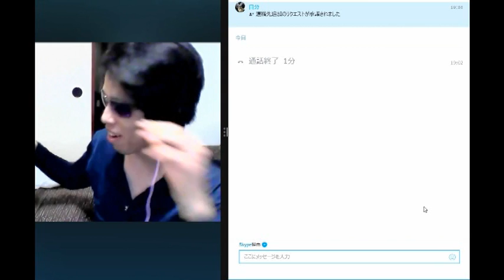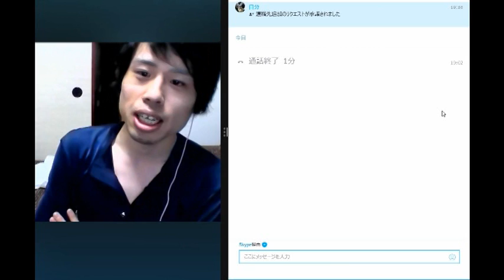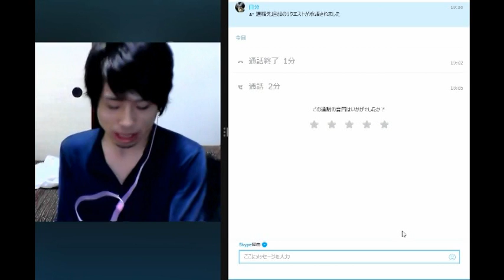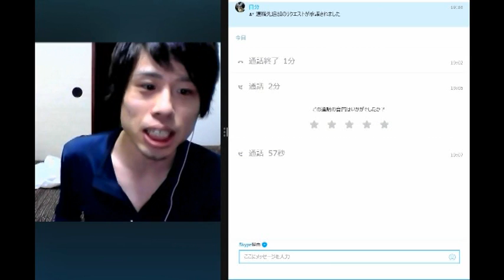#258【白猫】二人の男が白猫を本気で語ってみた動画Part1